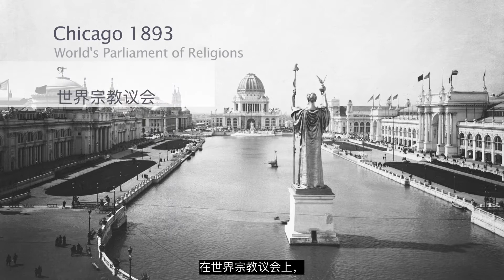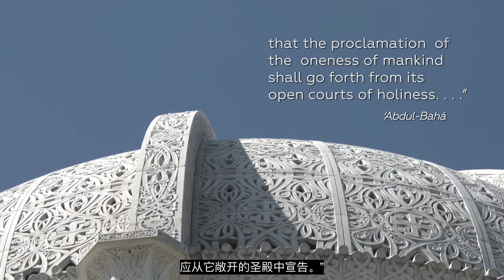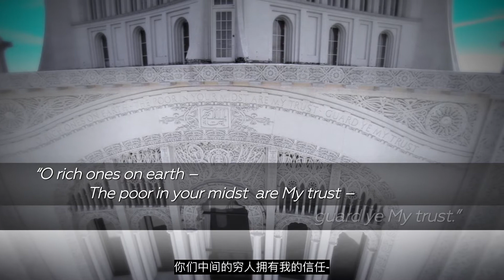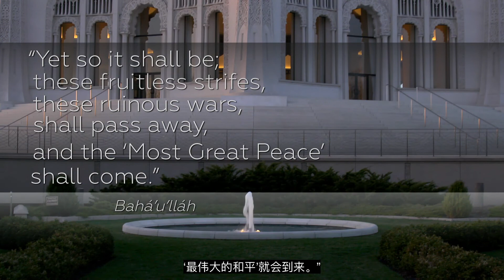The Temple History Design and Construction (Chinese Subtitles)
北美巴哈伊礼拜堂的历史、设计和建造